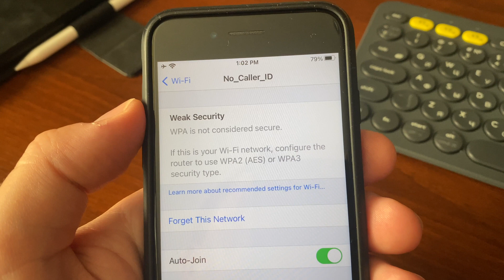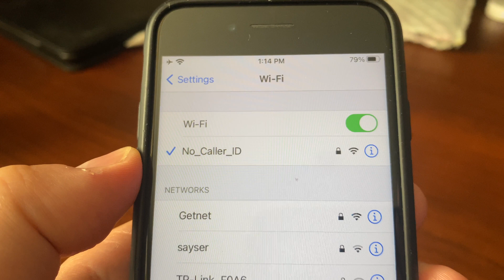Fix "Weak Security" Wi-Fi Warning on iPhone iOS14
How to fix the "Weak security: WPA/TKIP is not considered secured" Wi-Fi related warning on iPhone with iOS 14 or iPad with iPadOS 14 respectively.